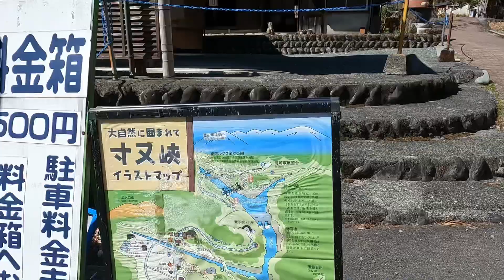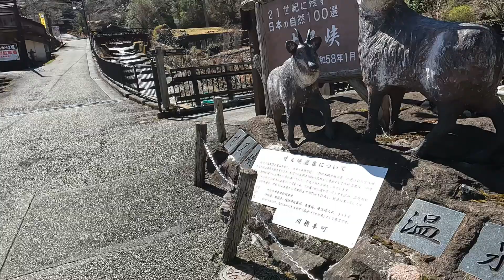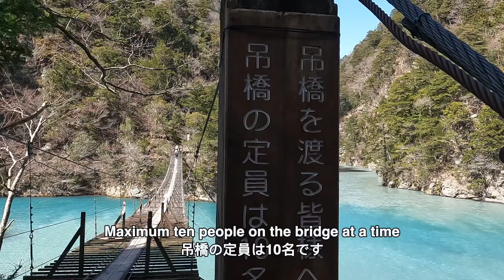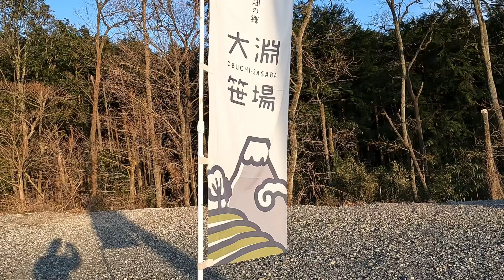Last Trip In Shizuoka, Shiraito Falls, Yume no Tsuribashi, Obuchi Sasaba! ラスト静岡旅！[白糸の滝, 夢のつり橋, 大淵笹場]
Our last few days in Shizuoka! We traveled to some beautiful nature-filled spots. Many of these were very far out into the middle of nowhere, but some are closer to town with transportation! We are sad to leave Shizuoka, we really loved it. Also look out for the rare deer we saw! originally we thought it was a wild boar because our brains could not wrap our heads around on what it could possibly be!

静岡の最終動画となりました！見どころ満載の静岡の旅の様子を動画にしました！静岡県大好きな場所になりました。また行きたいです！

Hello! We are Tetsu & Reid, a Japanese and American couple living in Japan with a goal to travel around the country, van style! This is our experience buying a used van in Japan that we are converting into a livable space for our trip. We will show the process of making the van and the travel that follows next. Excited to show this journey!

いつもありがとうございます！Tetsu & Reidです！日本とアメリカの国際夫婦で軽バンの中で生活し、日本を旅しています！軽バンのDIYから、日本での旅の様子まで、一緒に楽しんでいただけたら幸いです！よろしくお願い致します！